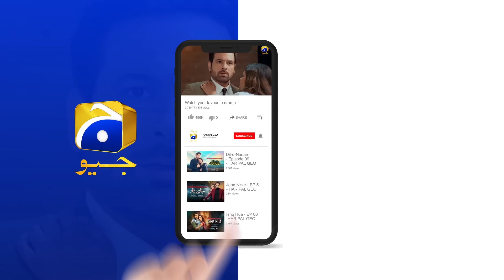Biwi Meri Aur Khidmat Tumhari Karti Hai || Dil-e-Nadan || Har Pal Geo